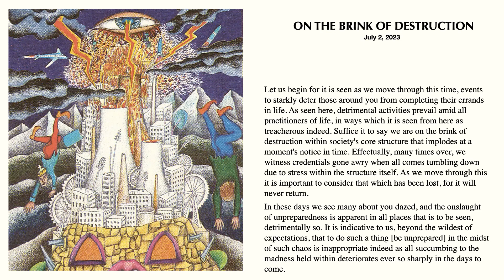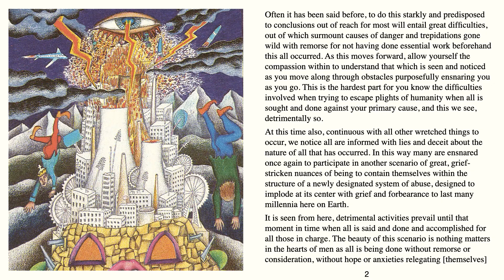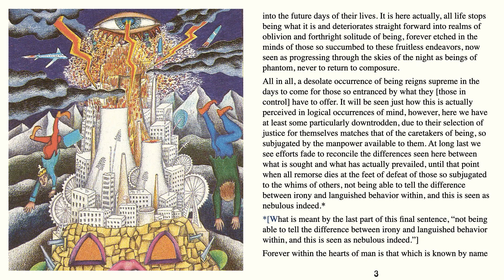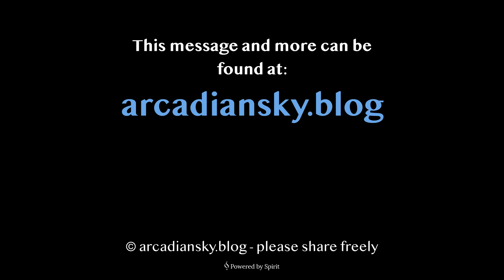On the Brink of Destruction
Unpreparedness and the move into the new system